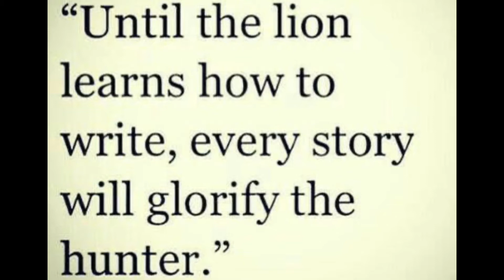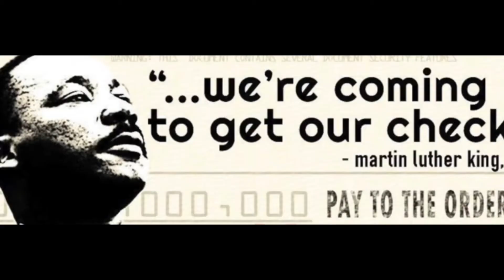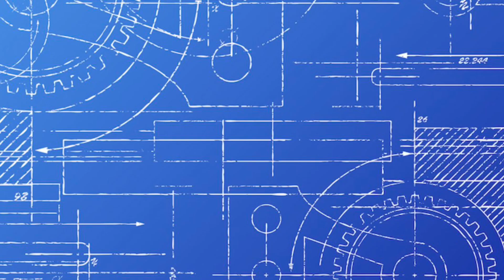Silverdale Ditty over Joy 🦍❤️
A lil Diddy.